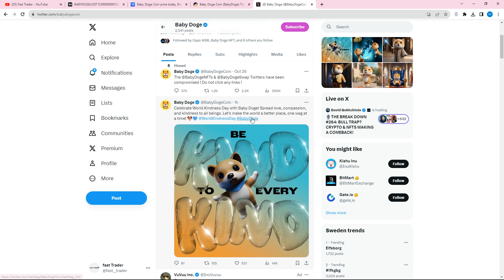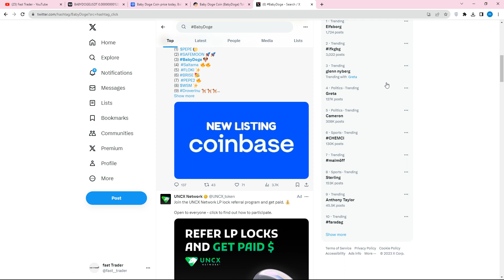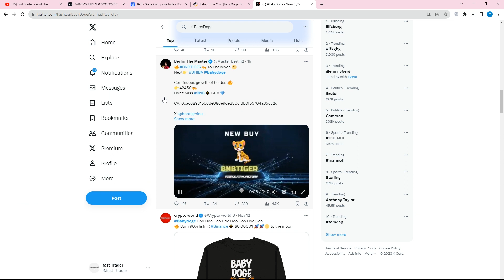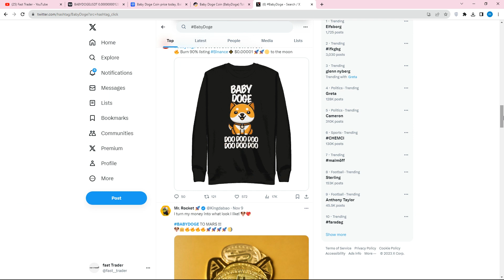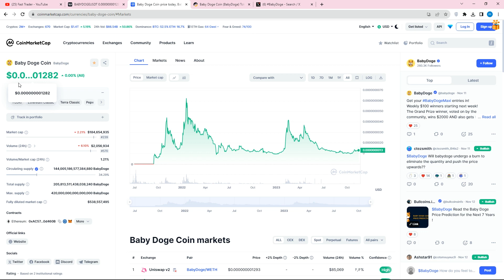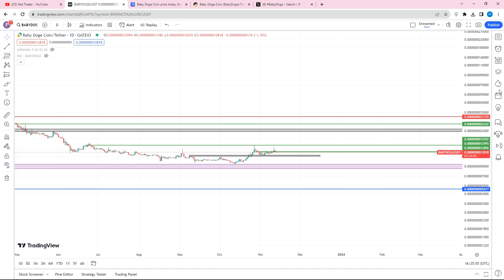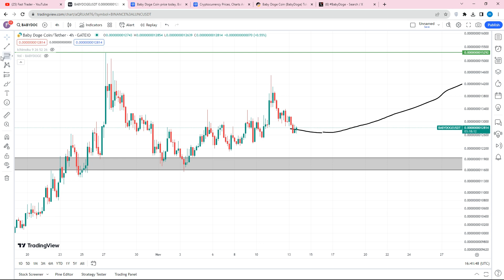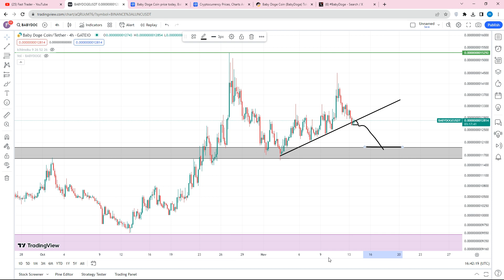برسه بیبی دوج به این تارگت انفجار بازار رو خوانیم دید خبر اومده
بیبی دوج کوین اگر یک روزی به این تارگت های باور نکردنی برسه امکان انفجار. بازار رو خواهیم داشت و این تازه شروع کار بیبی دوج خواهد بود baby doge